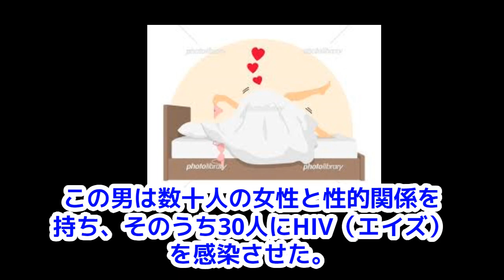青汁王子の淋病騒動はエンタメ狙い？炎上商法？実際に淋病を移して有罪くらった＃レぺゼン切り抜き＃レぺゼンフォックス切り抜き＃レぺゼン＃レぺゼンフォックス＃カマたく